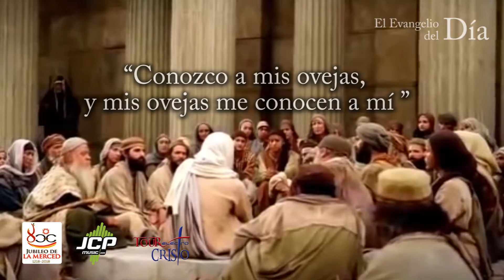Evangelio del día 22 de abril de 2018